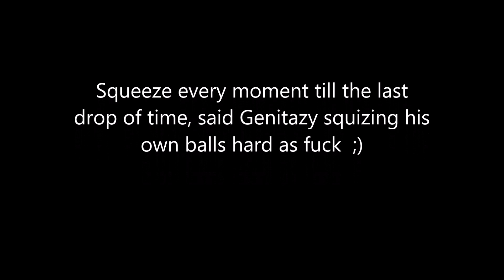Skałki Stoleckie 2019 03 08